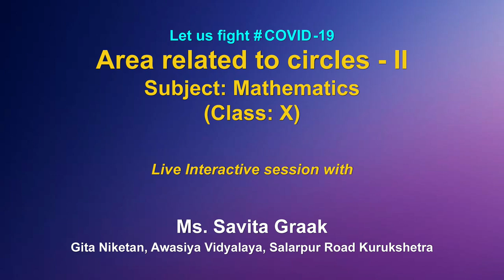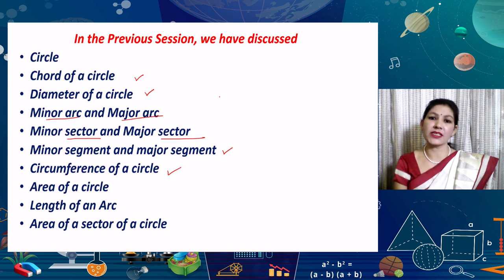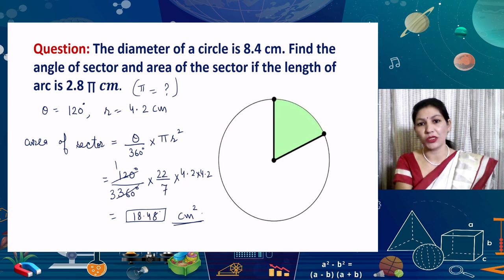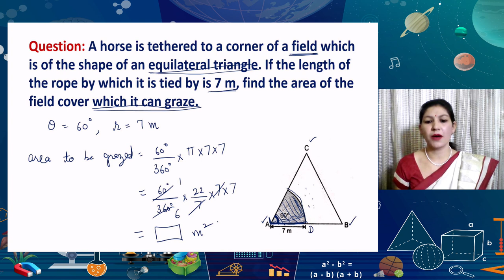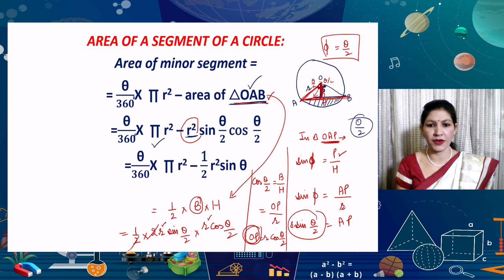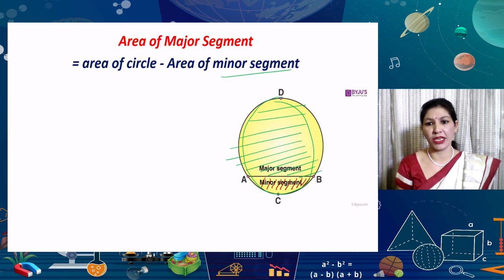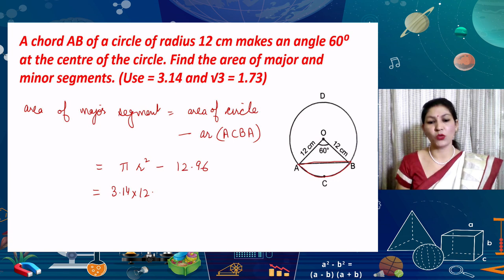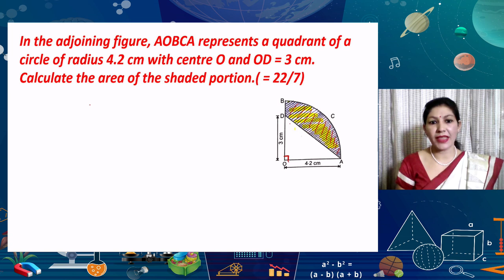Live Interaction on PMeVIDYA : Area Related to Circles - II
Area Related to Circles - II
Subject: Mathematics  Class: X

Sahyog Session
Mon-Fri                                             5-5.30pm

The programs can be viewed on:
1. DD Free dish channel #128
2. Zee Dish TV Channel #950
3. Tata Sky Channel #756
4. Airtel TV Channel #440
5. Videocon Channel #477
6. Jio TV App
7. ‘NCERT OFFICIAL’ YouTube Channel
3. SWAYAM Prabha App
4. ePathshala Kishore Manch App
5. Social Media Platforms of CIET & NCERT (YouTube, Facebook, Twitter, WhatsApp, Telegram)